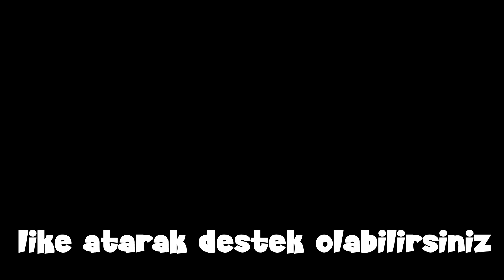ZAFER SUÇLU KOVALIYOR l MARKET SOYGUNU I EDRP GTA V EFSANE KOVALAMACA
Market soygunu. ED sunucusunda oynayan Fadıl karakteri market soyuyor ve zafer kovalıyor. Polisten kaçabildi mi? Yakalandı mı? Marketi kim soydu? Tüm soruların cevabı videoda keyifli seyirler. 🖤

➤ Devamının gelmesini istiyorsanız videoya yorum atarak ve paylaşarak destek çıkabilirsiniz.

ヅ BİLGİSAYAR ÖZELLİKLERİ:
 ● İşlemci             : Intel(R) Celeron(R) CPU N2820 @ 2.13 GHz
 ● Ram                  : 2 GB RAM
 ● Ekran kartı        : Intel(R) HD Graphics
 ● Ana kart            : Bilmiyorum

ヅ KULLANDIĞIM EKİPMANLAR:
 ● Monitor  : WiewSonic 144 Hz
 ● Klavye    : Steelseries apex 150 oyuncu
 ● Mouse    : A4tech bloody v7ma metal ayak gaming mouse - core3
 ● Kulaklık  : Rampage SN-RW1 7.1 USB oyuncu siyah mikrofonlu kulaklık
ヅ KULLANDIĞIM PROĞRAMLAR:
 ● Video çekme             : Obs studio - Bandicam
 ● Video edit                  : Sony Vegas PRO 13
 ● Resim efekt edit       : Adobe Photoshop CS6